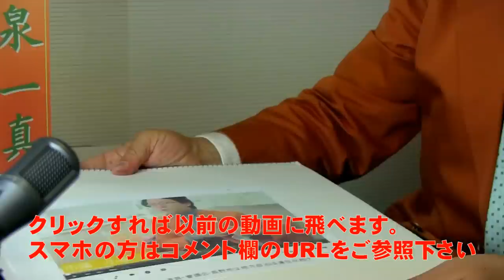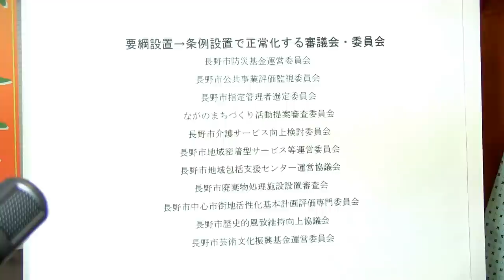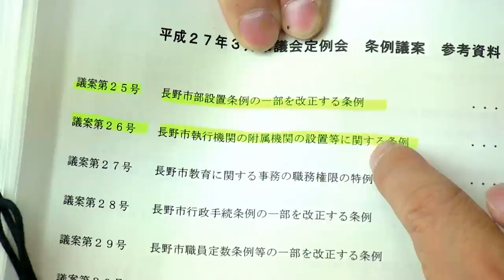【こいちゃん #28】 質問1回で条例できた！ －３月定例会の報告です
小泉一真が一回質問しただけで、条例制定の快挙。だが地方自治法違反状態を脱した後も、議会の責任は続く...。